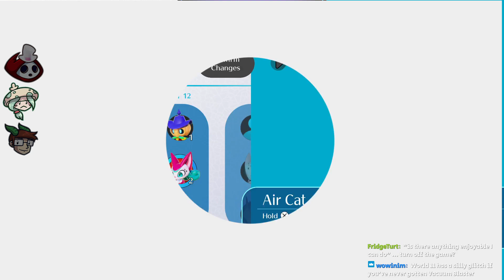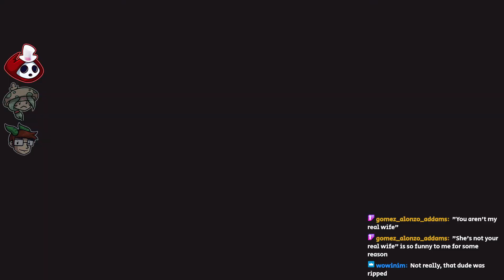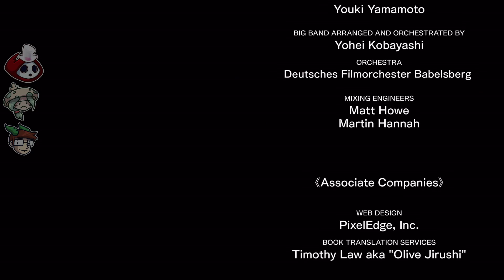Happy Balaniversary! | Balan Wonderworld (Live Novel Reading)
I accomplished very little in terms of completion in this stream, but you and I both know that's not why we did this stream.